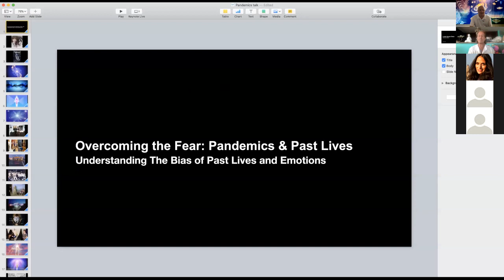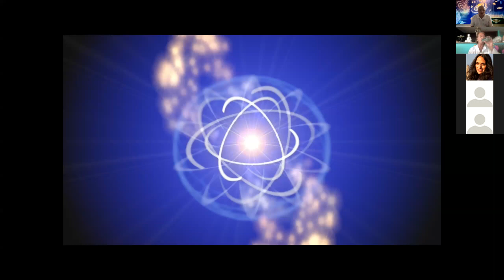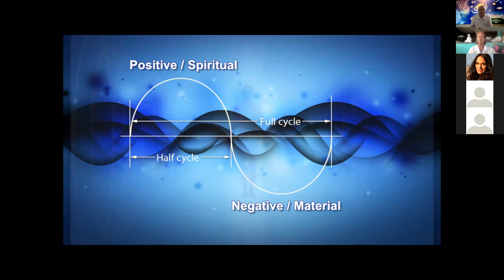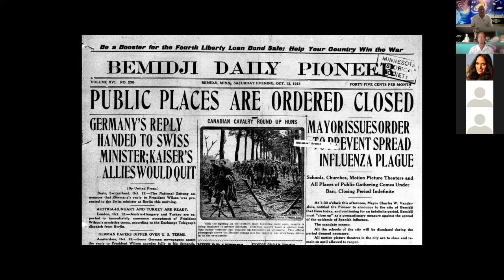Overcoming the Fear: Pandemics and Past Lives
This talk on overcoming fear of Covid-19 was given on April 11, 2020 as part of the NewLife Expo Virtual Conference.  We are all experiencing a complete upheaval in our lives due to the current pandemic that is sweeping our planet. In this short lecture Unarius outlines where our fears are coming from. The fact is that we have lived and died in these types of pandemics before and those shocks from our past lives add to and bias the reactions we are having now. You can find great free articles and information including an article on viruses written by Ernest L. Norman, cofounder of Unarius.